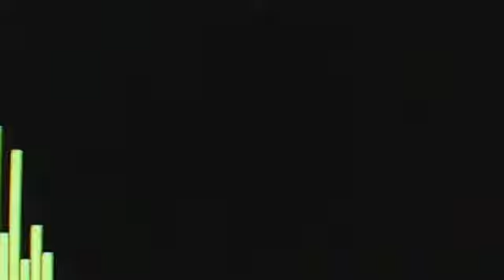rap 4 original gangsta memories from a angry young adults confused past to help bring change 5YR+OLD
platinumlocation's Webcam Video from January 26, 2012 02:29 PM Rapping Our Freestyle Future Hiphop Help Rapper Past sanjose mckee story tully mclaughlin senter el rancho verde 7trees funerals loved ones lost hanging at the park acting fool Memory truh from past let ti go repent everyone makes mistakes